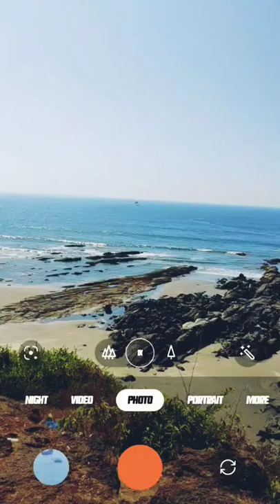OnePlus 9 pro 30X Camera zoom test 📸😱😍oneplus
OnePlus 9 pro 30X Camera zoom test

Musician: @iksonmusic